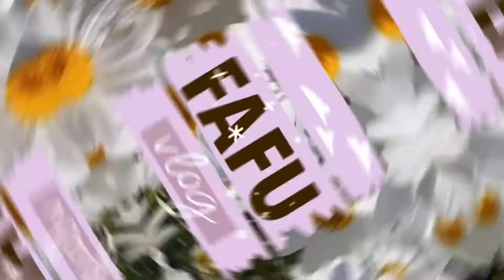Cảm nghĩ sau Reaction Love Rosie Thiều Bảo Trâm |FAFU Vlog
7749 lần sửa vì bản quyền thì giờ mới up sau reaction 🙄🙄🙄. Hỡi cao xanh ⛈⛈⛈

🌻 Mình còn một kênh channel thứ 2 chuyên về kiến thức tâm linh và chữa lành. Tên là You Are Not Alone Tarot, nếu yêu thích bạn có thể sang đây nha.

 🌈Contact với mình 🌈

Follow kênh của mình để đón xem những vlog tiếp theo nhé !!! ☂️